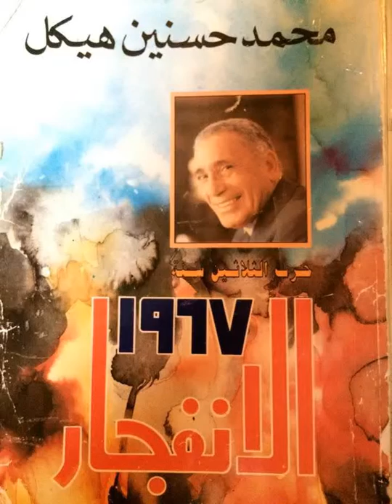كتاب الانفجار 1967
إن قصة 5 يونيو 1967 .. ليست قصة أيام ستة اندلع فيها القتال ثم ساد وقف إطلاق النار بعده ، وإنما القصة قبل ذلك بكثير وبعده بكثير ، لأن وقائع التاريخ الكبرى لا تهبط على المواقع مثل قوات المظلات.
وقد راعى الكاتب "محمد حسنين هيكل" فى سياق رواية الأحداث أن تتكشف للقارئ وقائعها بنفس الطريقة والمنطق والتوقيت التى تكشفت به أمام صانع القرار الذى كان مسئولاً عن إدارة الأزمة ، وقد وجد الكاتب هذا الترتيب الطبيعى أكثر ملاءمة من غيره..
ففى كتاب "الانفجار" تقرأ المزيد والمزيد عن حرب 1976 ، وتعرف ما لم تعرفه من معلومات وثقها الكاتب الكبير "محمد حسنين هيكل" فى هذا الكتاب.